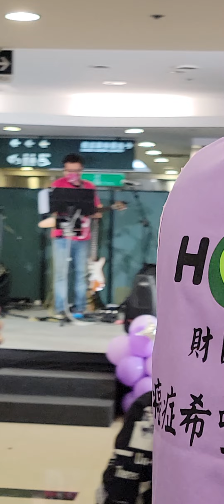2023年11月28日聽希望在唱歌，抗癌有我一起，許富凱演唱：往事就是我的安慰，風真透，歡喜就好，南風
今天很開心又可愛